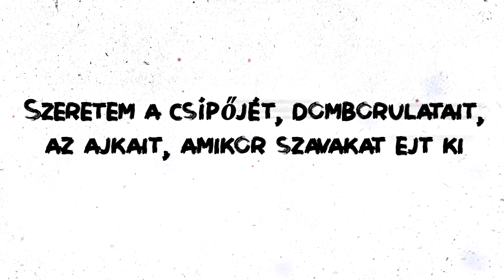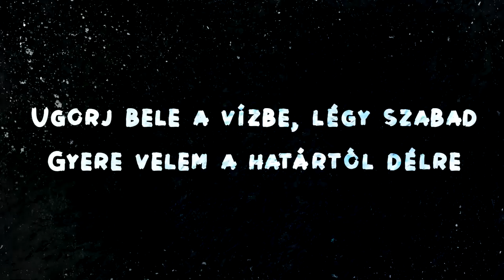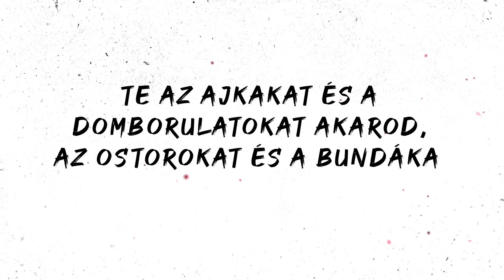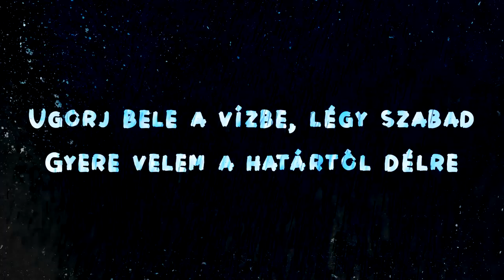Ed Sheeran - South of the Border (feat. Camila Cabello & Cardi B) | MAGYAR FELIRATTAL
Köszönöm, hogy megnézted a magyar feliratos videómat!:)
Eredeti Ed Sheeran - South of the Border (feat. Camila Cabello & Cardi B) videó:

She got the mmm, brown eyes, caramel thighs
She got the mmm, white dress, but when she’s wearin' less
The mmm, brown eyes, beautiful smile

I won't stop until the angels sing

He got that mmm, green eyes, givin' me signs
Quiero sentir tu cuerpo en mi, estás temblando
Mmm, green eyes, takin' your time
Now we know we'll never be the same

[Chorus: Ed Sheeran & Camila Cabello, Ed Sheeran, Camila Cabello]
And won’t stop until the angels sing
Come south of the border with me (Rrrat)

[Bridge: Ed Sheeran & Camila Cabello]
Flawless diamonds

[Verse 3: Cardi B & Camila Cabello]
Bardi, uh
You never live 'til you risk your life (Life)
You wanna shine, you gotta get more ice (Ice, ice, oh)
Am I your lover or I’m just your vice? (Woo, yeah, yeah)
A little crazy, but I'm just your type (Okurrr)
You want the lips and the curves, need the whips and the furs
And the diamonds I prefer, in my closet, his and hers, ayy
He want the lil' mamacita, margarita (Margarita)
I think that Ed got a lil' jungle fever, ayy (Woo!)
You are more than (You are more than)
Something borin' (Something borin')
Legs open, tongue out, Michael Jordan, uh (Uh)
Go explore in (Woo, woo) somethin' foreign (Skrrt, skrrt)
Bust it up, a rain forest, it be pourin', yeah
Kiss me like you need me, rub me like a genie
Pull up to my spot in Lamborghini
'Cause you gotta see me, never leave me (Never leave me)
Drop a album, drop a baby, but I never drop the ball, uh

[Chorus: Ed Sheeran, Camila Cabello & Both]
So join me in this bed (This bed) that I'm in (That I'm in)
Push up on me and sweat, darling (Oh no, no, no)
Come south of the border, border (Hey)

Csatorna: Zenék Magyar Felirattal Ed Sheeran - South of the Border (feat. Camila Cabello & Cardi B) magyar felirattal , magyarul